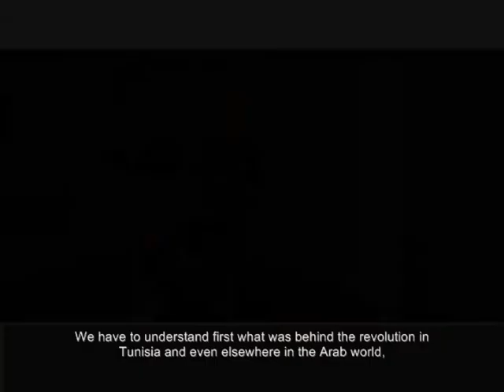Tunisia's Economic Problems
Radhi Meddeb, President of Tunisian civil society group Action et Developpment Solidaire, discusses his country's economic problems.

Understanding the causes of Tunisia's Arab Spring revolution is key to solving its economic problems. Unemployment, life conditions, lack of infrastructure, an inefficient education and training system, and discrepancies in the distribution of growth caused frustration -- and eventually an uprising.

The problem, says Meddeb, is that the new government has not addressed any of these existing issues, and no clear solutions exist.